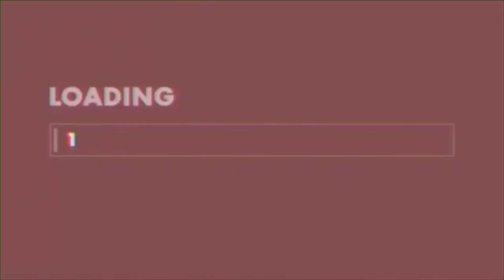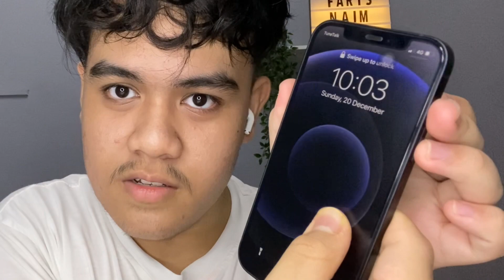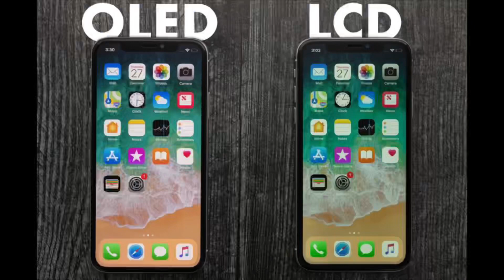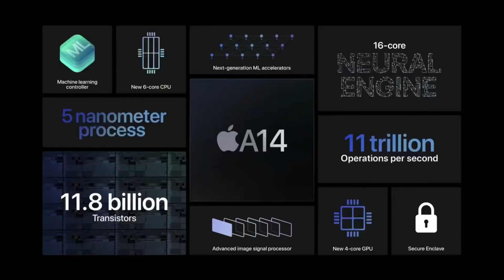Hampir Nak Terjatuh Kat Lantai iPhone Ni !! 🤯 UNBOXING & REVIEW IPHONE 12 MALAYSIA 2020 ✨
Heyy Guys !! So untuk video kalini aku unboxing lagi satu product Apple yang ramai orang beli tahun ni which is iPhone 12 !! 🤩 Korang kene tengok sampai habis kalau korang taknak tertinggal apa2 info pasal iPhone 12 ni tau 😜 And tolong jangan skip ads kalau ada keluar dekat phone/laptop korang okey thankyouu 🙏🏻 If korang suka dengan video aku ni korang boleh bagi cadangan untuk next video kat comment !! Bye see you soon 💃🏻

💸LINK UNTUK BELI IPHONE 12💸

✨MY SOCMED✨

3. Snapchat - fxrisnaim 👻

4. Facebook - Faris Naim 💙